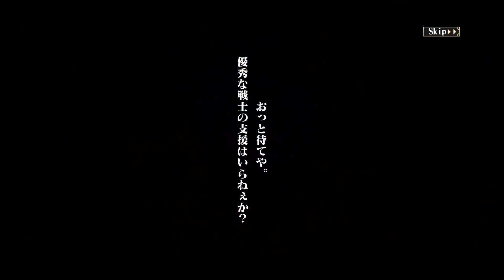5★ [Chaos Adaptation: Sturdy Armor] Gagaran | 5★ [混沌適応：剛鎧衣] ガガーラン | MFTD Overdrive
Tên Unit: 5★ [Chaos Adaptation: Sturdy Armor] Gagaran
Tên gốc: 5★ [混沌適応：剛鎧衣] ガガーラン
Voice Outro: Nanashi Mumei Yandere Mode